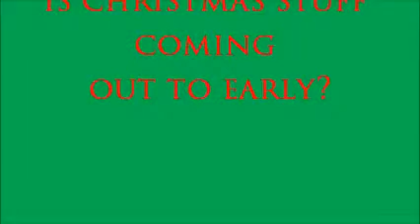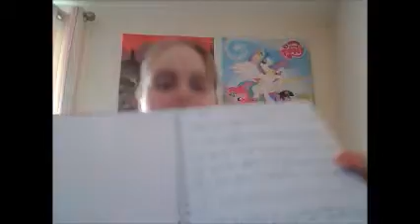is Christmas stuff come to early ?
what ever your believes are they might not have things like cards and decks that are sold few mouths before the day comes whats do you think? there might be a video about the movie "frozen" that' its everywhere in site with other Disney princess to boot or do you think Christmas is now a overkill on the christen custom? since it now looks like Disney owns it